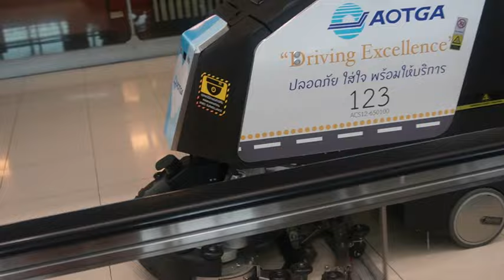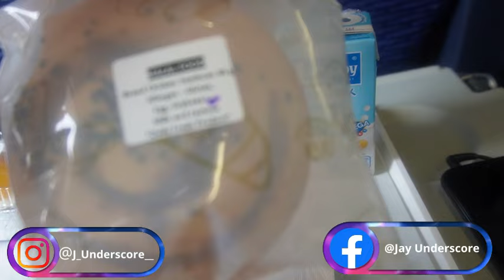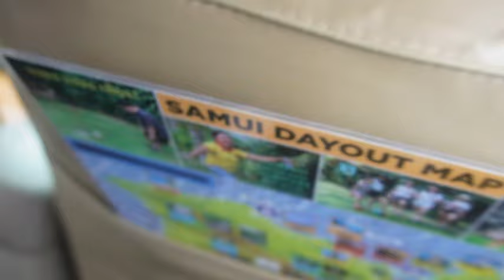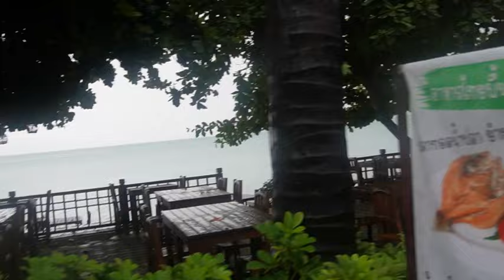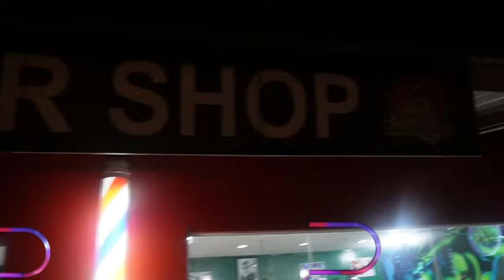Koh Samui Vlog || Getting Faded On An Island In More Ways Than One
Final Destination is Koh Samui,Like We Not Supposed To Get Something This Clean, Like Something Happened. @TravelThirstyBlog @Ch3Thailand @NokKohSamuiThailand